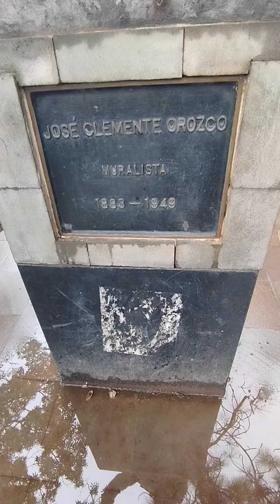monumento de José Clemente orosco